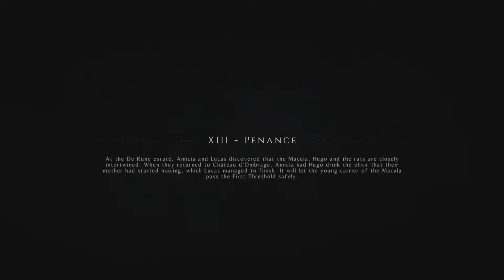Achievement Hunting: Curiosities Hunter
Rixxalight is back with the next Achievement Hunting Video where today we are running through another collection video only short one but this series is more for me and to make my Gamerscore Bigger so take this short video love or hate it thats up to you